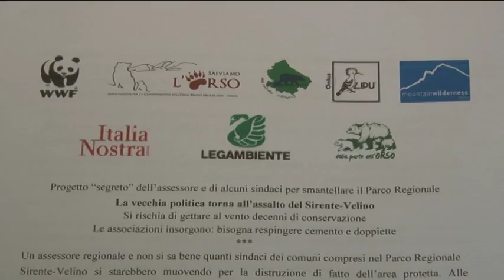Parco Velino Sirente parlano le associazioni ambientaliste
No a cemento e doppiette nel Parco Velino-Sirente. Le associazioni ambientaliste insorgono e chiedono risposte certe alla Regione Abruzzo